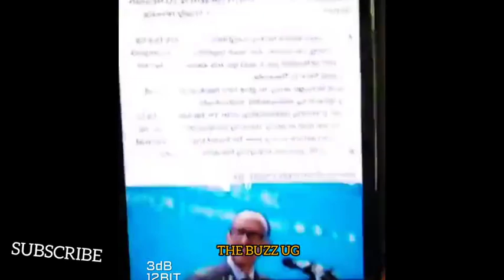TRIBALISM: Honestly this is too much!! Is Museveni & his people finding their way out? Unbelievable😢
BANANGE HOOO! UGANDAA😏😏😏